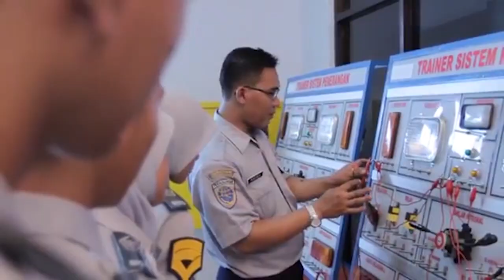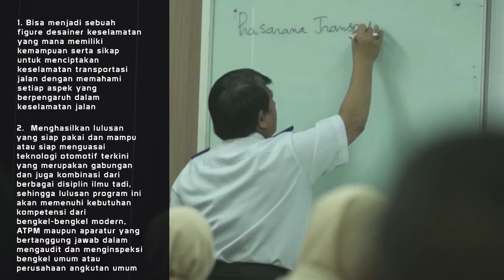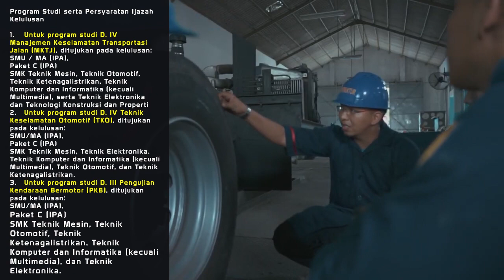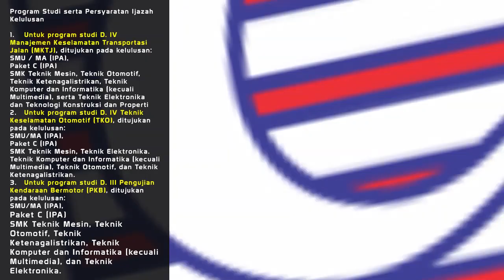Mengenal PKTJ Tegal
PKTJ TEGAL
video berikut memberikan gambaran teantang sekolah kedinasan PKTJ Tegal yang berada di bawah naungan Kementrian Perhubungan Republik Indonesia.

Persyaratan Pendaftaran
1. Warga Negara Indonesia atau WNI
2. Usia calon taruna atau taruni  maksimal 23 tahun dan minimal 16 tahun. Namun khusus untuk berikut ini:
D-II PKB STTD, usia  minimal 17 tahun;
D-III LLU, usia minimal 18 tahun;
D-lV LLU, usia minimal 17 tahun.
3. Persyaratan nilai (bukan dari hasil pembulatan) Pola Pembibitan yakni:
4. Untuk lulusan tahun 20l9 atau sebelumnya, harus mempunyai nilai rata-rata ujian yang tertulis dalam ijazah tak kurang dari 7,0 (jika menggunakan skala penilaian 1-10), atau 70,00 (jika menggunakan skala penilaian 10-100), atau 2,8 (jika menggunakan skala penilaian 1-4).
5. Untuk Calon lulusan tahun 2020, harus mempunyai nilai rata-rata rapor dalam komponen Pengetahuan pada 5 semester (atau semester gasal dan genap pada kelas X dan XI serta semester gasal pada kelas XII) tak kurang dari 7,0 (jika menggunakan skala penilaian 1-10), atau 70,00 (jika menggunakan skala penilaian 10-100), atau 2,8 (jika menggunakan skala penilaian l-4), yakni dengan ketentuan ketika pendaftaran ulang yang bersangkutan sudah dinyatakan lulus serta mempunyai nilai rata-rata ujian tertulis dalam ijazah tak kurang dari 7,0 (jika menggunakan skala penilaian 1-10), atau 70,00 (jika menggunakan skala penilaian 10-100), atau 2,8 (jika menggunakan skala penilaian 1-4).
6. Tinggi badan minimal calon taruna atau taruni, yakni untuk pria 160 cm sedangkan wanita 155 cm, namun khusus untuk berikut ini:
7. Program studi D-III PKP tinggi badan minimal 165 cm;
8. Program studi D-IV Penerbang tinggi badan minimal pria 165 cm, sedangkan wanita minimal 163 cm;
9. Program studi D-III OBU tinggi badan minimal pria 165 cm, sedangkan wanita minimal 160 cm.
10. Berbadan sehat, artinya tidak cacat fisik ataupun mental
11. Bebas dari HIV/AIDS dan bebas narkoba;
12. Calon Taruna tidak boleh bertato atau memiliki bekas tato, serta tidak boleh bertindik atau memiliki bekas tindik pada telinganya ataupun anggota badan lainnya, kecuali memang yang dikarenakan ketentuan agama adat;
13. Calon Taruni juga tak boleh bertato atau memiliki bekas tato, serta tak boleh bertindik atau memiliki bekas tindik di anggota badan lainnya kecuali telinga, namun hanya sepasang pada telinga kiri dan kanan;
14. Ketajaman penglihatan harus normal serta tak boleh memiliki kelainan buta warna baik parsial ataupun total;
15.Tidak sedang menjalani atau terancam dalam hukuman pidana yang disebabkan melakukan kejahatan;
16. Belum pernah diberhentikan sebagai Taruna / Taruni dalam lingkungan 17. Badan Pengembangan SDM Perhubungan ataupun Perguruan Tinggi lainnya secara tak hormat;
18. Bersedia menaati semua peraturan yang ditentukan dalam Pola Pembibitan;
19.Bersedia diberhentikan secara tak hormat apabila melakukan tindakan kriminal seperti mengkonsumsi dan atau menjual belikan narkoba, melakukan tindakan asusila atau penyimpangan seksual, serta melakukan tindak kekerasan seperti pemukulan, perkelahian, perundungan, pengeroyokan, dll),
20. Dinyatakan gugur jika terbukti melakukan pemalsuan identitas atau dokumen;
21. Bersedia menandatangani Surat Pernyataan Calon Taruna/Taruni dengan bermaterai 6000 Rupiah);
21. Khusus untuk Program Studi D-III PKP, hanya untuk yang berjenis kelamin pria;
22. Memiliki Surat Elektronik atau e-mail yang masih aktif.